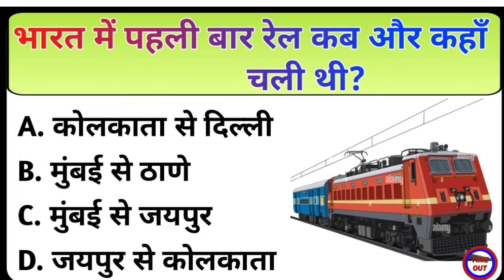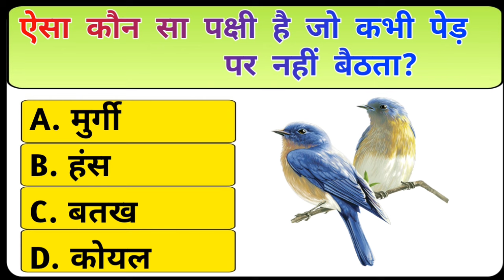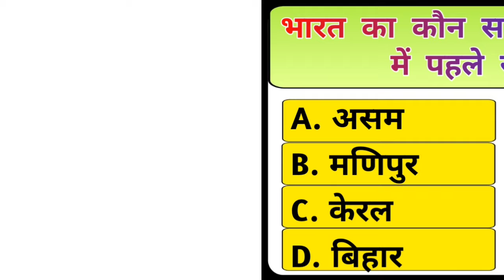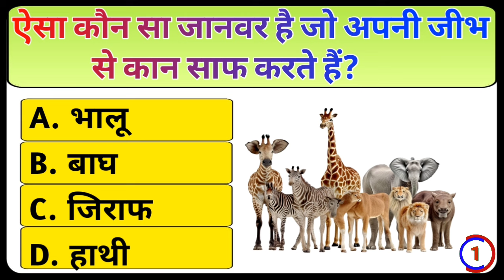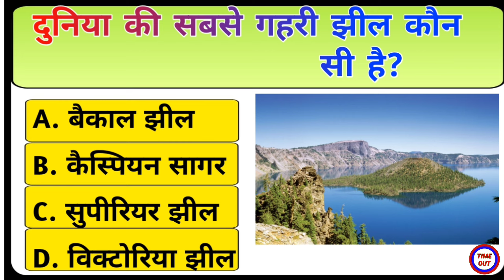General Knowledge Gk Video Question And Answer Trending Gk Question 🔥🔥💯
gk
gk video
gk sawal
gk question
gk amazing
gk intresting
gk lucent
gk video
gk only
gk sawl jawab
gk upsc
gk hindi
gk india
gk ips
gk amazing question
gk amazing video
gk amazing question video
gk amazing sawal
gk intersting question
gk intersting video
gk intersting question video
gk intersting sawal
gk upsc question
gk upsc video
gk upsc question video
gk upsc sawal
gk lucent question
gk lucent video
gk lucent question video
gk lucent sawal
gk ips question
gk ips video
gk ips question video
gk ips sawal
gk india question
gk india video
gk india question video
gk india sawal
gk hindi question video
gk hindi sawal